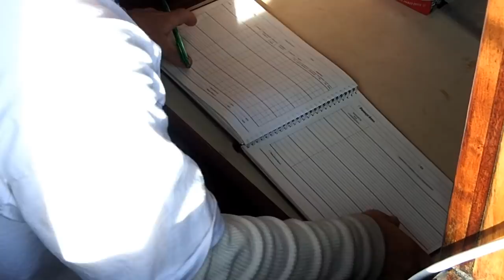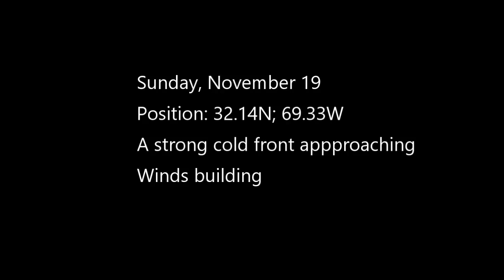Racing the Weather--Virginia to Virgin Islands, Part Two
We finally weigh anchor and put to sea!  Two days later we have crossed the Gulf Stream.  During a calm spell I talk about reefing headsails.  While most of you probably opt for a roller furling genoa, many still use a hank-on staysail for heavy weather.  By installing reef points you can greatly increase the wind speed range for this sail.  Then we are reefing down for real as a strong cold front approaches from the west ...